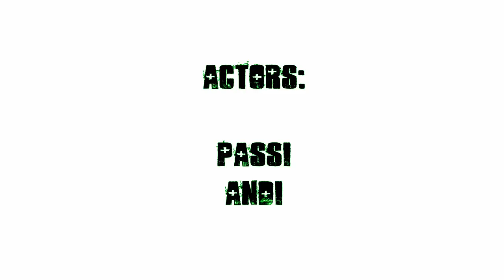The shuffle movie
Shuffle by ELLI

my crew: Austrian Bass Talents